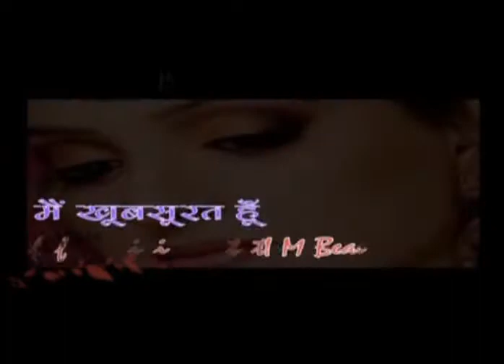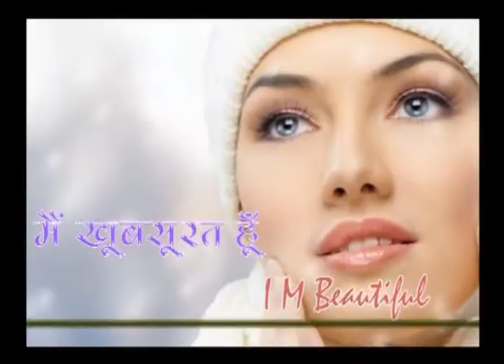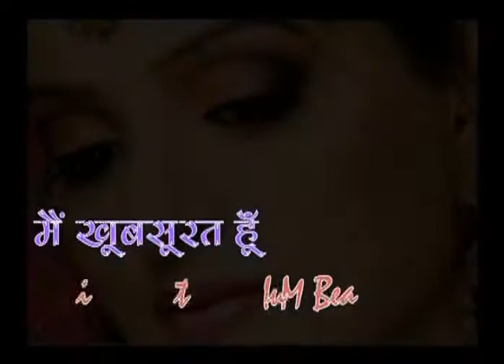Main Khubsurat Hoon EP - 18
Address: Shop No. 305, First Floor, Rohtas K's Trident, Rana Pratap Marg, Near Sikandar Bagh Chaurha, Lucknow - 226001 (INDIA)